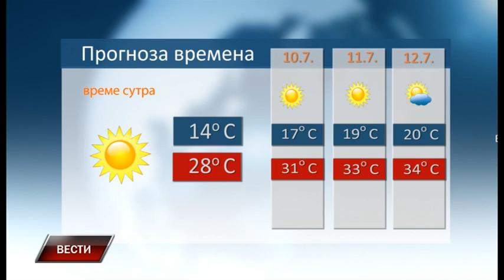Vesti 8 7 2023